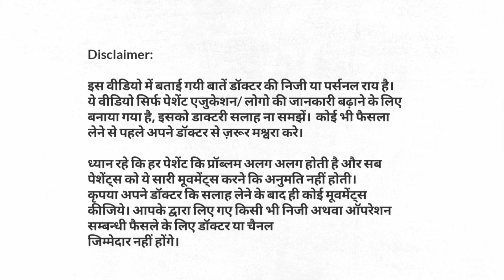Is Hip replacement surgery very painful?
Many patients ask us about this. So here is a video that will answer all your questions about pain in hip replacement.

 Hello friends, I am Dr. Pankaj Walecha, hip & knee replacement surgeon at The Waleus Clinic, in New Delhi, India. Over the past 19 years, I & my team have treated 3000 plus patients from across India, Nepal, Bangladesh & other neighboring countries, by offering them HIGH-PERFORMANCE HIP &KNEE REPLACEMENT SURGERIES. We are a one-stop solution for all kinds of adult hip & knee problems. The kind of patients who love to get treated by us is the ones who are looking for surgical precision with high success rates & patients who want to get recovered in minimum downtime. We also specialize in treating those who have undergone hip & knee surgery in the past but are experiencing issues due to bad surgical techniques or poor implant selection. unlike conventional surgeries, we use advanced techniques & latest technology for our patients and use modern US FDA-approved implants to ensure the best results. This has helped most of our patients to experience a near-normal lifestyle after surgery.

 Our other Hip Videos which you might like to watch-

 YouTube channels
 1.Dr Pankaj Walecha
 2.Dr Pankaj Walecha short videos